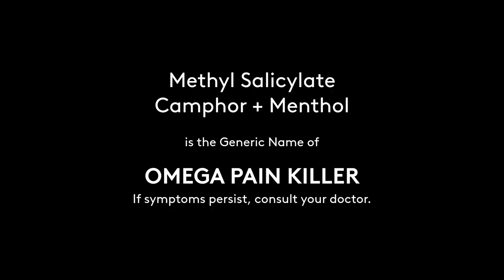Omega Pain Killer Radio Commercial 2021 15s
DRPS Two Episode No. 403: Omega Pain Killer Radio Commercial 2021 15s